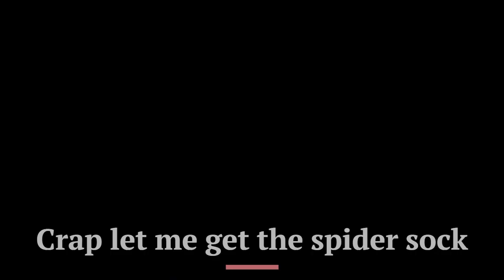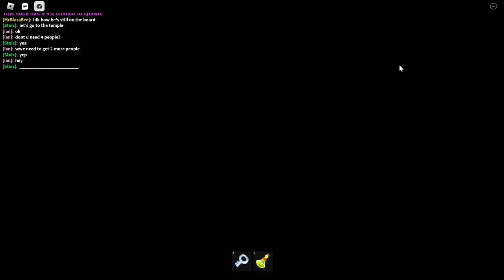Blaza's quest guide REMAKE (shorter and less cuts) in Find the socks!!!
This is a remake of my original blaza guide due to people complaining about not understanding so yea here you go,
Time stamps
Intro 00:00
Jungle memes (3 memes) 00:33
Winter memes (2 memes) 01:37
Cove memes (1 meme) 03:00
Village memes (5 memes) 03:29
Forest memes (1 meme) 04:30
Swamp memes (2 memes) 04:50
Glider showcase 05:35
Outro 05:56